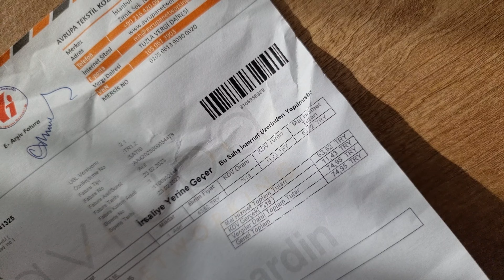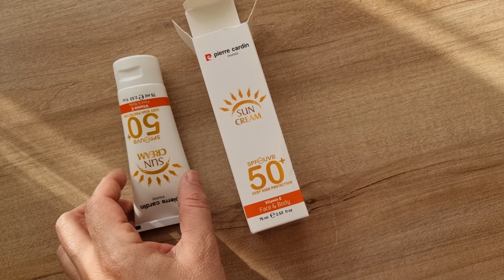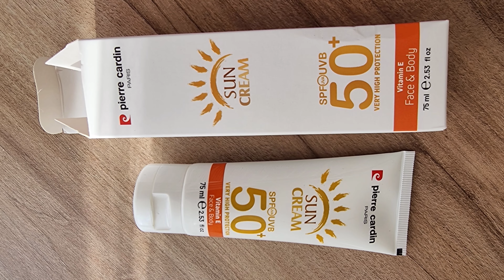GÜNEŞ KREMİ / Pierre Cardin Paris 50 SPF Güneş Kremi / Neutrogena Dudak Kremi 20 SPF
Güneş lekesi olmasın diye  güneş kremi gerekli